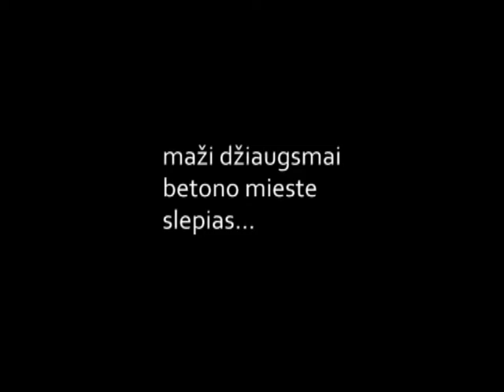Mazi dziaugsmai betono mieste slepias.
Filmas sukurtas pagal haiku eilėraštį " Maži džiaugsmai betono mieste slepias".